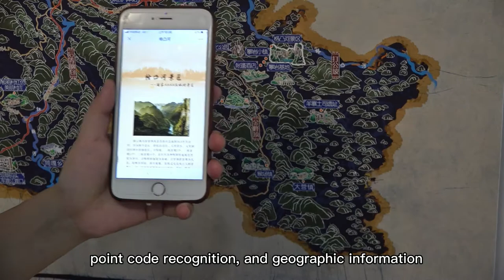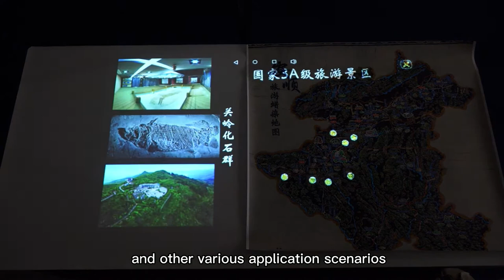Anshun Tourism Batik Technology Map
It applies batik style to launch the geological landscape of Anshun, hometown of batik and deploys such modern technology as augmented reality, intelligent projection and code-pointing identification to bring out diversified digital reading experience. As light and show are beaming against the paper, mysterious legends are unfolding with tapping it with the tip of pen and AR information adds radiance to the images, culture and technology are blended to make the paradigm for map innovation.